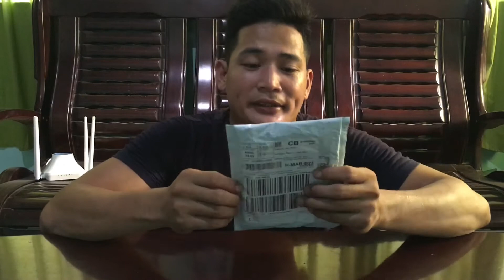Murang Vlogging Mic ANDOER EY-510A Lavalier Lapel Mic